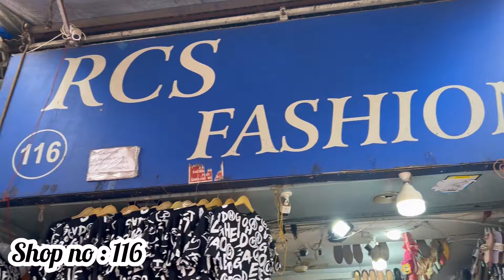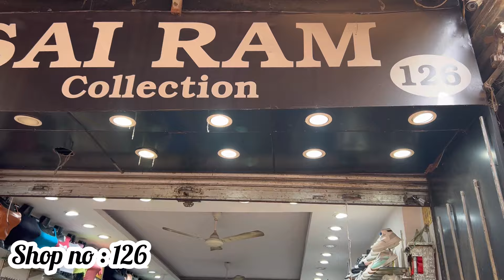Sarojini Nagar Market Delhi / latest Summer Collection 2024 with shop no 😍Starting Rs.50/- 😯